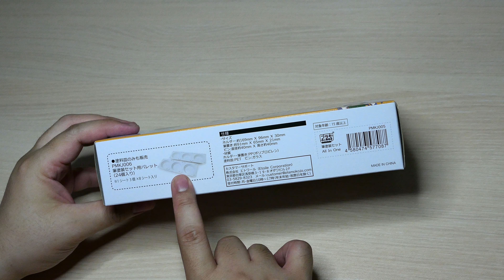Unboxing Plamokojo Committee Brush Painting ALL IN ONE Accessory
Hello everyone! This is a nice nifty little organizer for small projects or short bursts of painting. Check it out!

Small correction: I said "Plamo Corporation", but I meant to say "Plamo Improvement Committee". XD

🎨 If you like my content, let me know by buying me a coffee at ☕